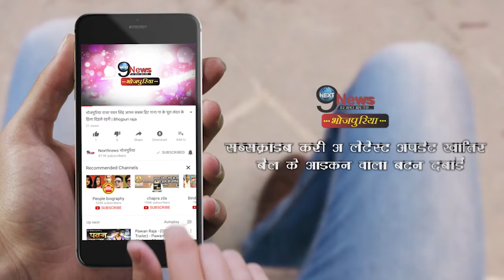पहली बार भोजपुरी की कोई फिल्म शूट की गई है इस खास जगह पर, बॉलिवुड की कई फिल्में हो चुकी हैं शूट